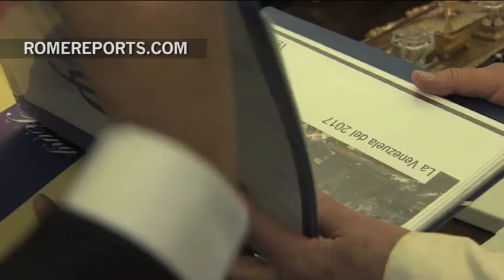Greg Burke: "In Colombia, the pope wants to take the first step in a very important process"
September 1, 2017. The pope's trip to Colombia will be about promoting peace and respect for the environment.